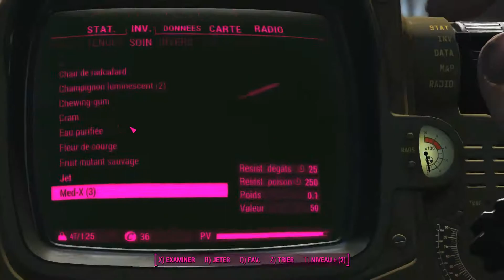Fallout4 -Ep.03 (part.2)- La bouffe !!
Un peu plus d'action et de boullettisme aussi, ca change pas !